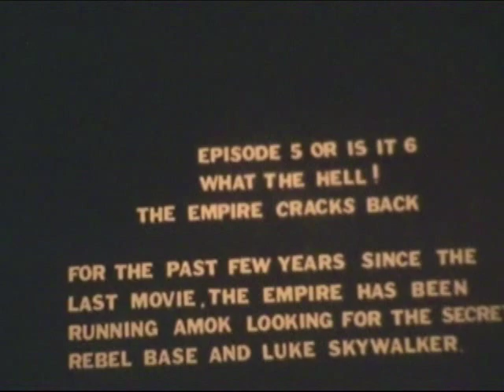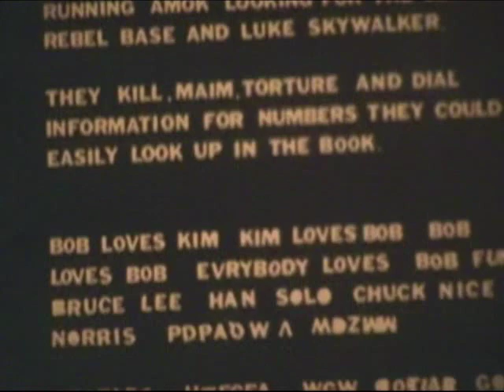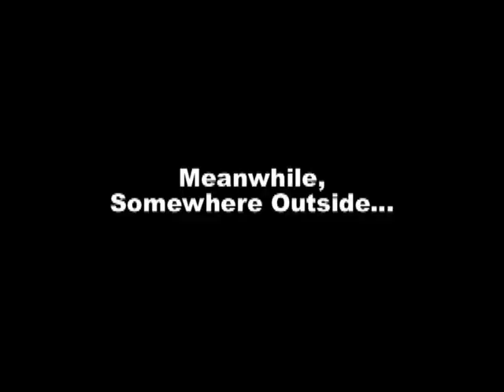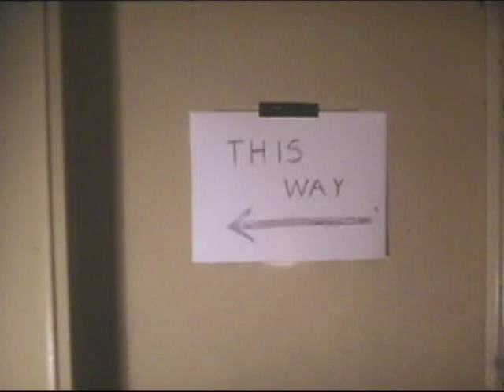free Movies - A "Star Wars" Parody - "The Empire Cracks Back" (1981)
A long time ago, in a city far far away...

THE EMPIRE CRACKS BACK

It is a dark time in indie filmmaking. It is a time before film school, before 16mm, before PC's or Mac's, before the internet, before HD home cameras, before CGI and After Effects, before computer editing software.

It is a dark time, of Super 8 sound movies and cameras, of getting film developed at the local drug store and editing it with a splicer and tape on a Super 8 viewer with a 6 inch screen and a magnifying glass!...Of literally scratching the film emulsion to create blaster rays and light sabre effects.

From this dark time comes my Star Wars parody, "The Empire Cracks Back", my epic Super 8 opus shot in early 1981. Made by a bunch of 19 year olds with lofty ambitions, no money, cool home made costumes and props and a Millenium Falcon cockpit I built in my basement.

The folks at ILM liked it. After sending them a VHS copy, I got a call one night from Bill George (One of the chief model builders at ILM) and he told me that they thought it was hilarious. They were on a break from shooting the tunnel chase sequence from "Indiana Jones And The Temple Of Doom" and popped the tape in. It was also shown at a bunch of comic book and sci conventions in the early to mid 80's. Crudely made, with some "Airplane" style humor guaranteed to offend and piss off somebody!

And now for your viewing pleasure, in glorious regular D, with scratches and all comes...